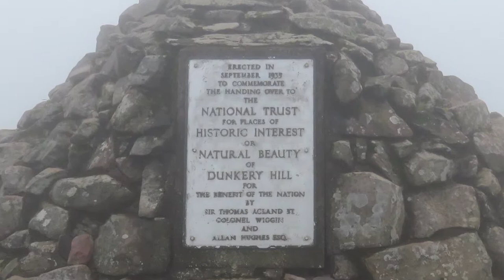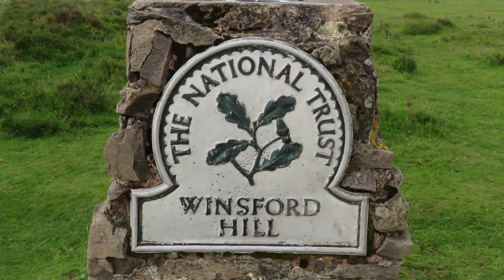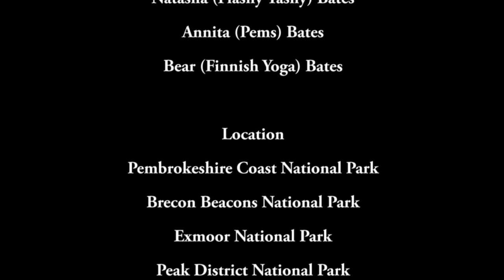Summits 'n' Trigs, Part 3, Team Bates.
Another collection of Summits and Trig Points from our travels including other significant landmarks.